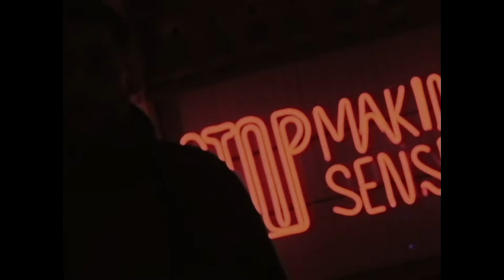Nu Drama - Esperits (VÍDEO OFICIAL)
Gravació, mescla i mastering: Dirty Hands Music
Càmera: Almendra Carrasco
Il·luminació: Vietnam_Kid
Edició: Cliché F'lms
Subtítols en català, castellà i anglès: Nu Drama

(Lyrics)
Rebo crítiques del tune,
tampoc era cantant i cantava Figaro MF DOOM,
estic en una casa sense llum,
sense aigua, sense gas, assegut, mastegant llegums.
Avui he sortit amb un punt vermell al front, voltes al món,
estic amb un homeless que m'explica situacions,
camino com en Bill Cobbs.
La mateixa imatge mil cops projectada en bucle,
igual que les pujades de sucre,
havia vist dues llunes al mateix temps,
cas arxivat entre documents.
Where were you? En un racó serio,
jo amagava la cara com un seiyuu,
em sento com un moai,
inamovible, so I
keep myself stuck right on the same side.
Imatges gravades al cap d'algun antic deliri del fons de l'iris,
estic amb les persianes baixades, les portes tancades
amb dues voltes de clau
i sobrevivint a base d'antivírics,
Dits i mans dirty
agafen un ciri amunt,
escolto Reo Cragun,
miro Kim Ki-duk,
posaràs a l'ham el mateix cuc que se't menjarà el dia del teu enterro.

[Hook]
Parlo amb aquells esperits
estirat en un pis petit,
recullo el que han patit,
I know everything we did to all of 'em. (x2)

Ja no els alabem,
de tant caminar descalç se'm queda el peu com un ren,
peülles, els ulls es queden amb les coses i bullen dins teu,
acull-les.
Parlo a distància amb un kurd sobre un curt islandès,
he tingut cura de nens de vuitanta-tres anys
d'esperit pur i encès com Ceilan, no sciencie.
La tornada del Messiah,
entra aigua al caiac,
crec en Gaia,
recupero l'aire aviat després de no gaire,
mig Europa enfocat a un districte del Caire, inch allah.
Esteu tallant les ales a un cirurgià,
neixen energies from my own sky,
posaràs el cuc a l'ham de pescar,
però moriràs Damasc.

[Outro]
I know everything we did to all of 'em,
I feel it, I feel it, I feel it.